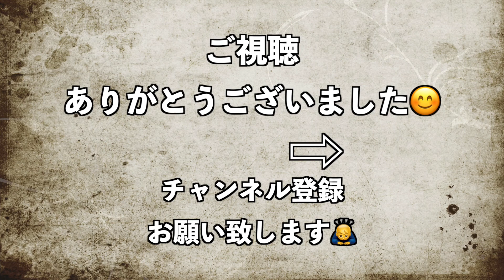【食べ歩き】【リトルワールド】牡蠣料理🎉牡蠣と🇫🇷シャンパン&白ワイン🥂のマリアージュ😊至福の時間❗️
新鮮な牡蠣とシャンパンのマリアージュが最高です❗️ついつい飲み過ぎてしまいます😰山形のグルメも紹介してますよ😊
アロマ&ハーブのプロのマスターが
明日からの元気に役立てて
いただきたいと思い作成している動画です

命と向き合った日々から、当たり前の幸せな日々へ
素直な自分の気持ちを綴っています
よろしければ、下記もご覧ください